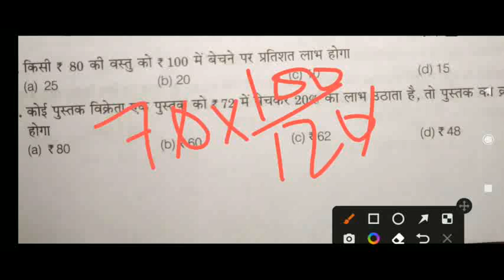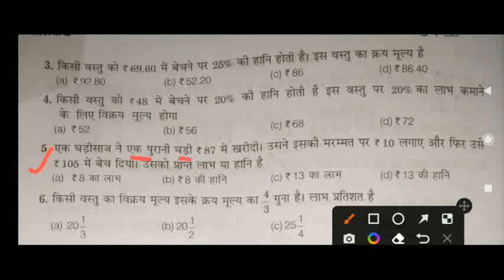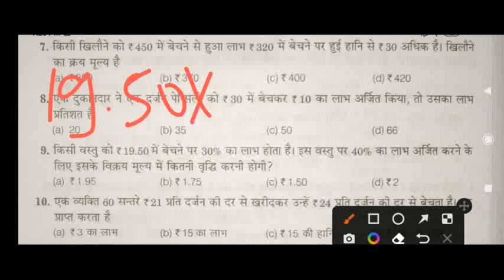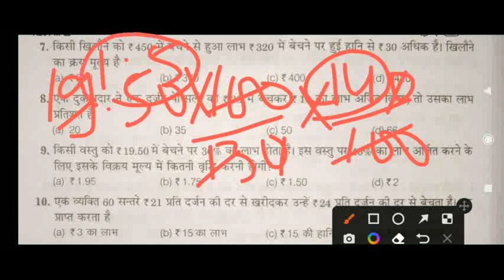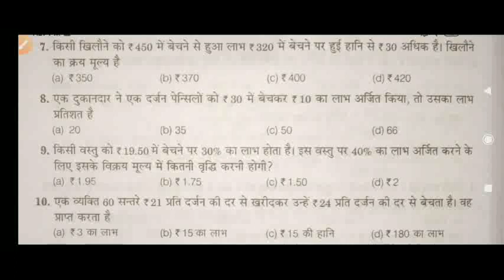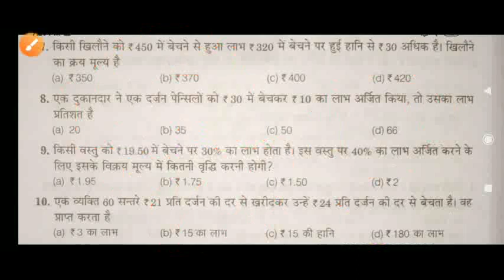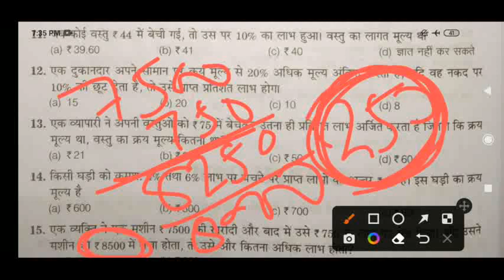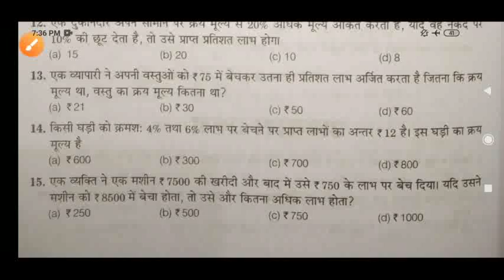विद्या ज्ञान प्रवेश परीक्षा 2023।Vidya Gyan entrance Exam#vidyagtan_entrance/vidyagyanpathsala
विद्या ज्ञान प्रवेश परीक्षा 2023।Vidya Gyan school entrance Exam#vidyagtan_exam/vidyagyanpathsalaVidyaGyan School Entrance Exam 2023 Class 6| VidyaGyan School| VidyaGyan School Exam Date 2023

Ajay Vidyagyan,
VidyaGyan
VidyaGyan School,
Shiv Nadar Foundation,
VidyaGyan School,
Ajay Vidyagyan YouTube Team
VidyaGyan School,
Ajay Vidyagyan,
VidyaGyan School ki taiyari
Ajay Vidyagyan
VidyaGyan School
Ajay Vidyagyan
2023 VidyaGyan School,
Ajay Vidyagyan
VidyaGyan School
up VidyaGyan School
VidyaGyan School,

Vidyagyan school
Vidyagyan school

Ajay Vidyagyan
vidyagyan School model papers
vidyagyan School